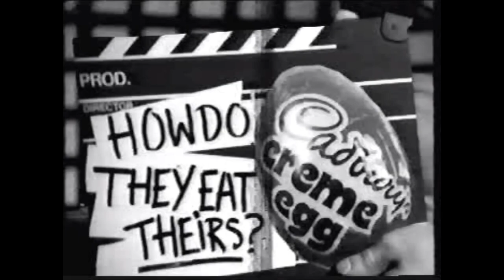Spitting image Cadbury cream egg advert 📺📺cadbury